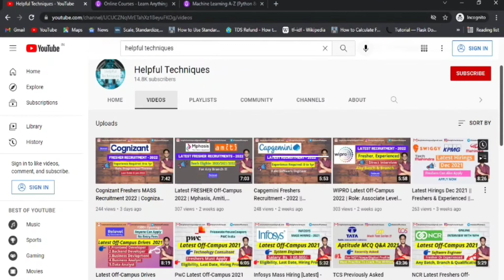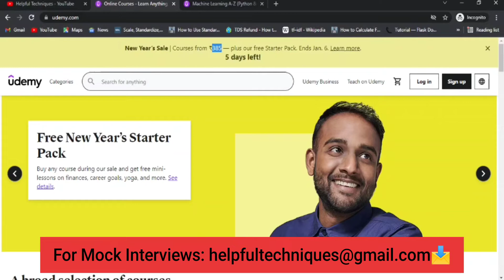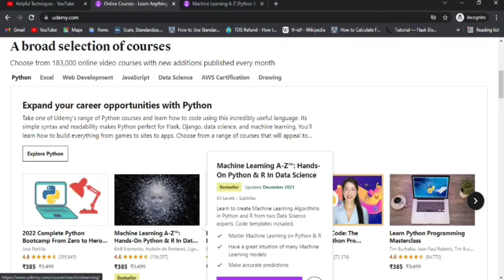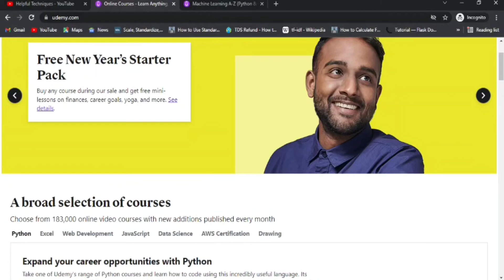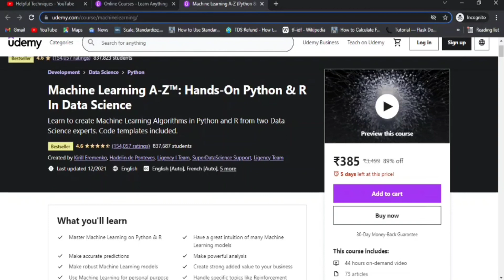Udemy BIG NEW YEAR SALE - 2022 | Courses Under Rs. 385/- | Unlimited Access.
Udemy BIG NEW YEAR SALE - 2022 | Courses Under Rs. 385/- | Unlimited Access | Sale Ends: 06 Jan 2022 @helpfultechniques

🔴Note: If, the above link is not opening in your phone then search for "Latest off campus drives for you" in your Telegram app & join our Telegram  channel.

Udemy is one of the best E-learning platform across the glove. Currently the New Year sale 2022 is LIVE where you can enroll into any course with full lifetime access just at Rs.385/-. This new year sale is live till 6 Jan 2022. You can visit their page to buy any courses according to your interest

🔴Note: If, you feel that the course is not interesting or not suitable for you, the you can get your money back within 30 days from the date of your enrollment.

6. Cognizant Latest Off-Campus 2022
7. Eurofins Technologies Latest Off-Campus 2022

udemy new year sale 2022
online data science course
udemy data science course
udemy machine learning course
data science basics
aws course udemy
aws certified developer associate
azure for beginners
complete python bootcamp
data science bootcamp
machine learning bootcamp
machine learning udemy